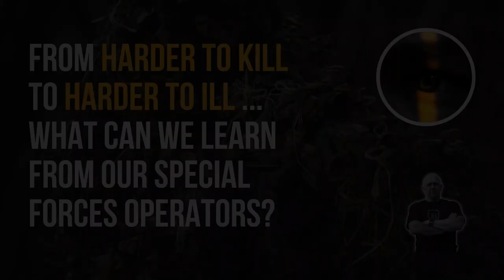From Harder to Kill to Harder to Ill - What can we learn from Special Forces?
1. Origins of the quote

The quote "Harder to kill" is attributed to British SAS veteran Colin "Mac" Maclachlan. He is credited with popularizing the phrase in the 1980s, and it has since become a rallying cry for special forces operators around the world.

Maclachlan was a highly decorated soldier who served in the SAS for over 20 years. He was known for his toughness, resilience, and ability to survive in the most challenging environments. He believed that the best way to stay alive in combat was to be as physically and mentally fit as possible and to have a strong will to survive.

2. How do special forces operators train for this?

Special forces operators train to be "harder to kill" through a variety of methods. These include:

Physical fitness: Special forces operators must be in peak physical condition. They train for hours each day, running, swimming, lifting weights, and practicing martial arts.

Mental toughness: Special forces operators also need to be mentally tough. They train to resist fatigue, hunger, pain, and stress. They also learn to stay calm and focused in dangerous situations.

Survival skills: Special forces operators are trained to survive in any environment. They learn how to find food and water, build shelters, and navigate in unfamiliar terrain. They also learn how to treat injuries and deal with medical emergencies.

With that, we cover what we can learn for the everyday guy or gal.